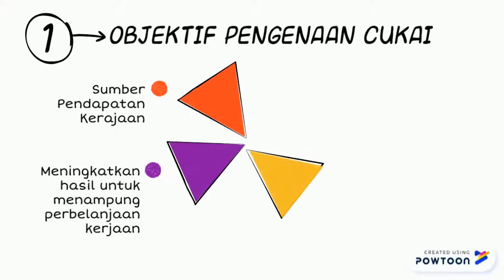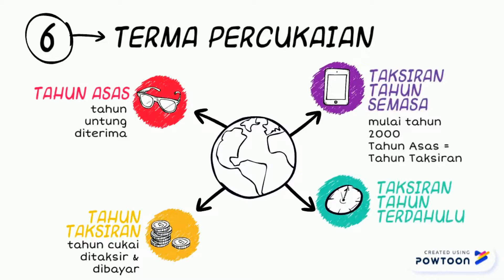Sistem Percukaian Malaysia | Percukaian UKM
Pengenalan Kepada Percukaian

Video editor: Izzad Faiz